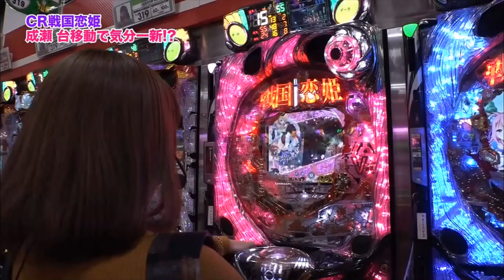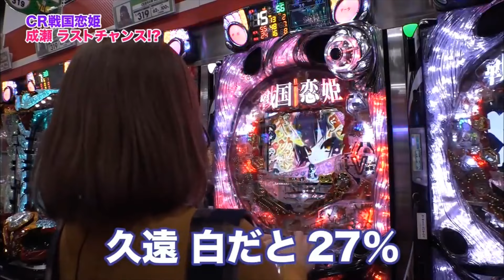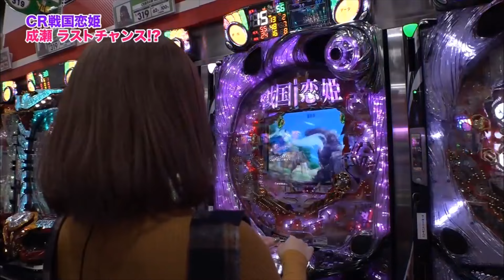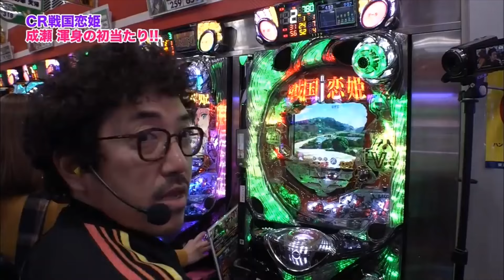【風きたーーー♪】成瀬のラストチャンス！魚拓はスッポンぽん?! 戦国恋姫対決【波多野結衣篇14】【木村魚拓】【成瀬心美】【ツキスポ】［ SITE777TVメンバー限定番組（↓概要欄参照）］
＊＊＊＊＊DDP Entertainment＊＊＊＊＊